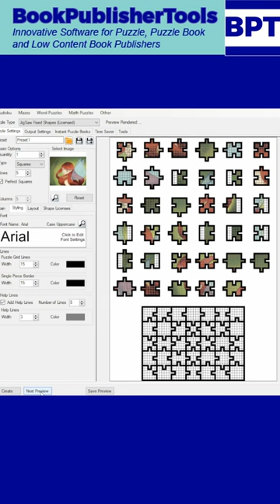How to add help lines and style your to your jigsaw pages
Everybody knows jigsaw puzzles, and now you can easily create them! Use the puzzles for your activity books, puzzle books, website downloads, or even Facebook memes or other promotional messages.

Simply import your image – any image that you want to use, in JPG or PNG format – and click preview, to see quick results. Then play with the puzzle settings and styling options to create the perfect jigsaw puzzle for you.

Create your own paper Jigsaw puzzles or activity pages. These puzzles can be used to copy, draw and color, or to color, cut out the puzzle pieces.

You can select and configure which connector type to use - none, triangle, square and true jigsaw style

You can even randomize the connector size and position, to completely change the look and feel of each puzzle.